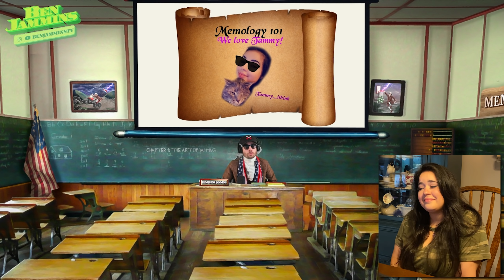Surprising my Twitch Mod with her Dream Gaming PC Setup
Timestamps:
0:00 Preview
0:08 What Happened
4:12 Sneaky Stream
5:48 Tammy's Reaction To The Stream
13:45 We Were Hiding
14:50 Showing Tammy The PC
17:45 Tammy's Back Story
18:45 Thank You